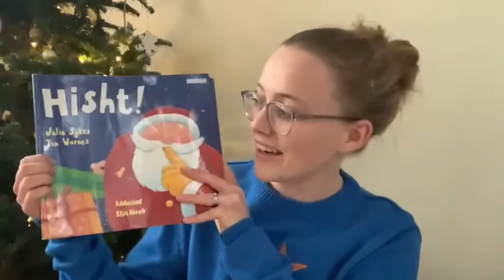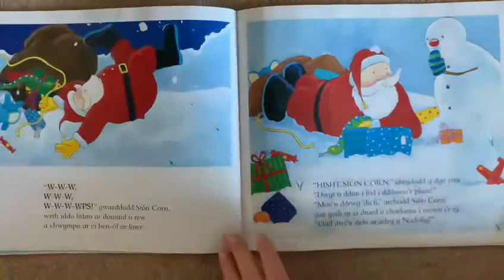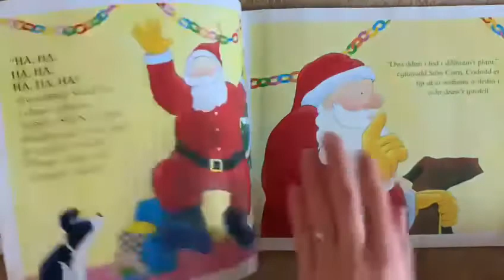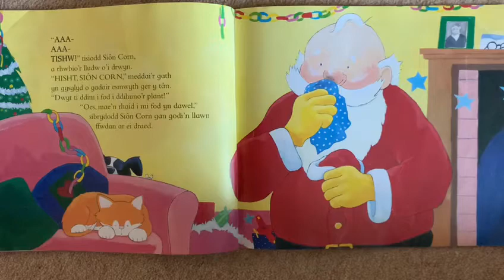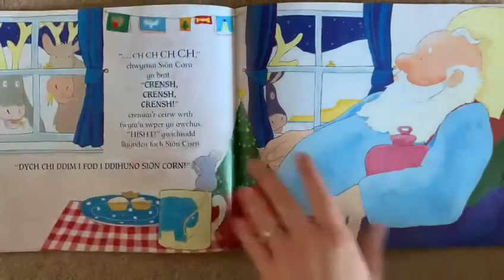Hisht!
Mwynhewch y stori Nadolig!